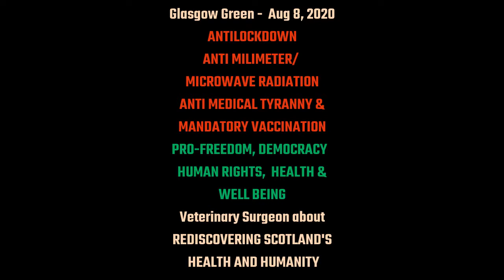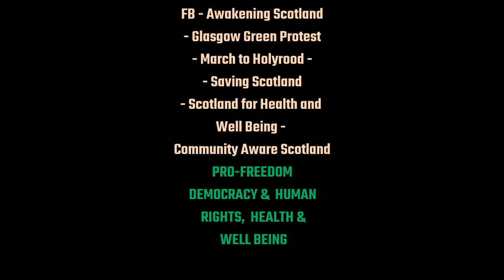CAROL DOBSON, VETERINARY SURGEON: REDISCOVERING SCOTLAND'S HEALTH AND HUMANITY -G GREEN 8.08.2020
Carol speaks about health, supplements and natural therapies, as also about the realities of this pandemic period in Scotland.